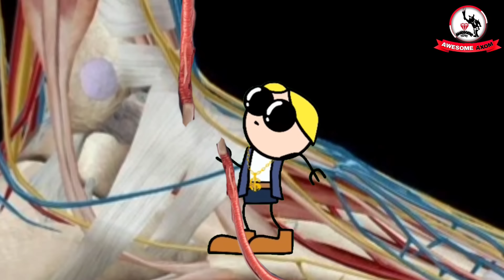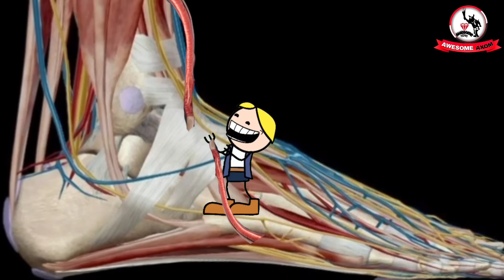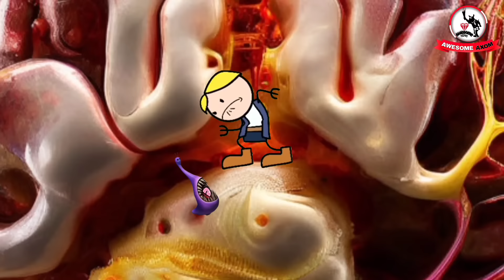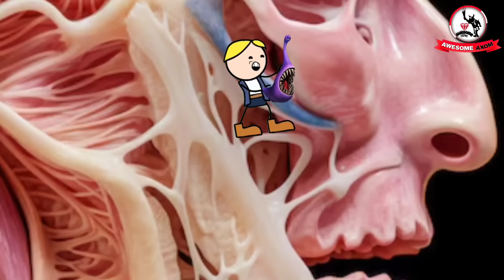Superhero ডাক্তৰে ভাল কৰিলে বেমাৰ 💥😁 Assamese cartoon entertainment video potala hadhu kotha